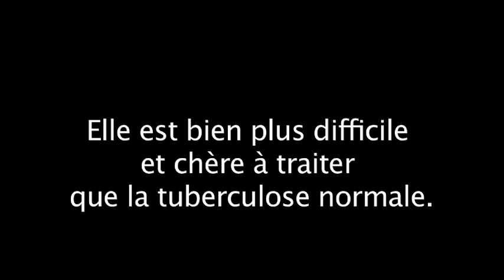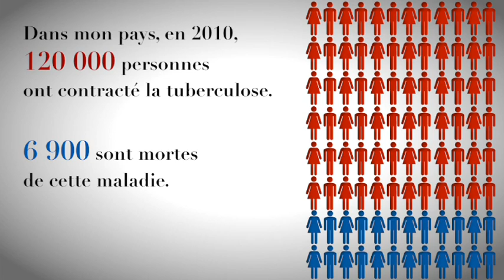Here I Am: Edward, from Kenya, shares his TB treatment story (FRENCH)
Edward Kahi Mwangi is a 32 year-old Kenyan husband and father. Edward shares a story about his struggles with multi-drug resistant tuberculosis, a disease which is difficult to treat and can be fatal.   With the Global Fund's support, Edward has been able to access medication that has improved his health, and he has been able to ensure that his wife and child also stay healthy.